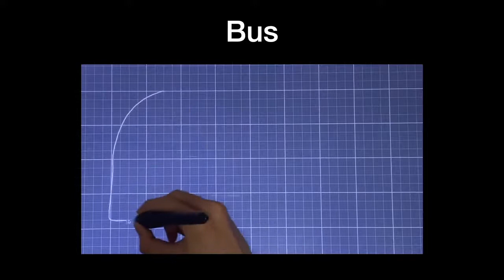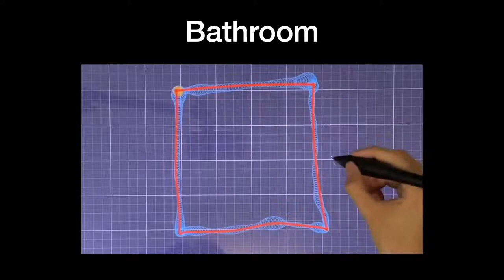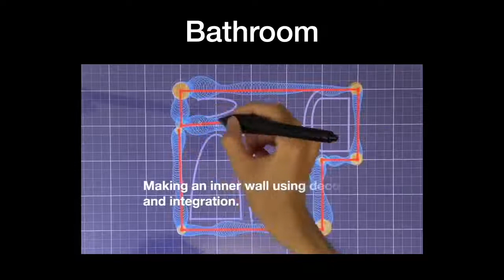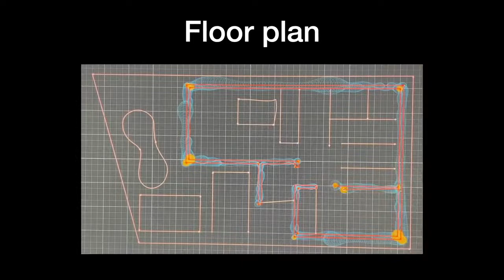An interactive sketch-based CAD interface realizing geometrical and topological editing... (2/2)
An interactive sketch-based CAD interface realizing geometrical and topological editing across multiple objects based on fuzzy logic

Authors: Ito, Kaneko, Tanaka, Saga

Highlights
Authors propose a new general-purpose sketch-based interface developed for use in two-dimensional CAD systems. In the proposed interface, a sketch-based editing operation can simultaneously modify the geometry and topology of multiple geometric objects via over-sketching.